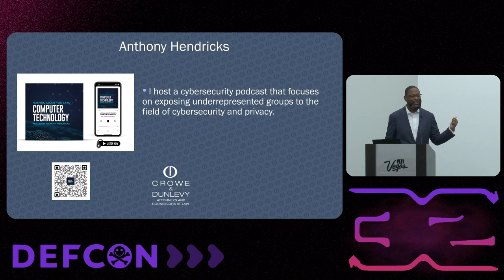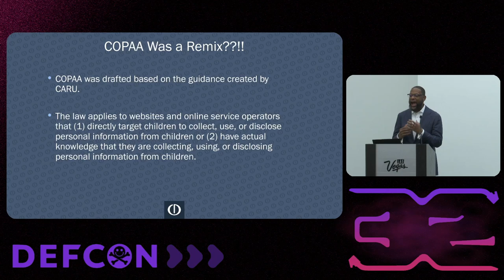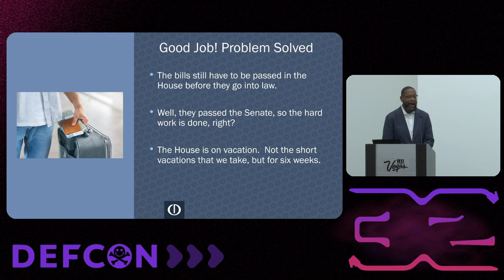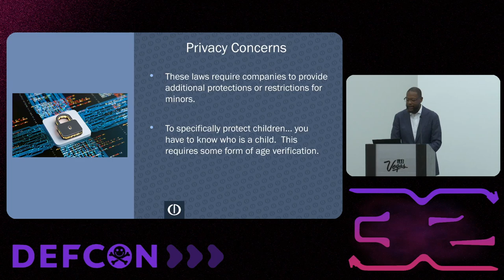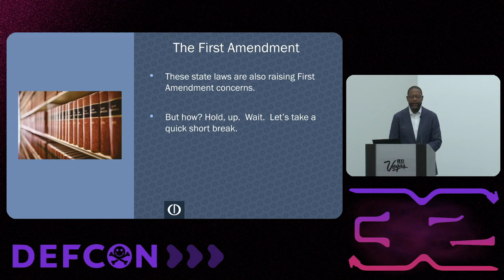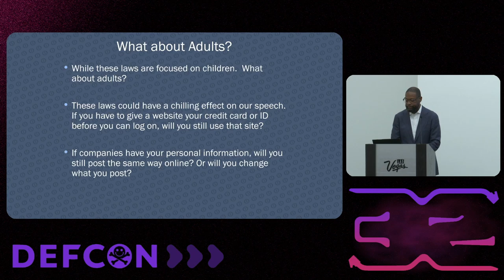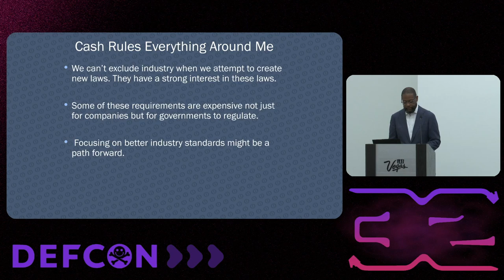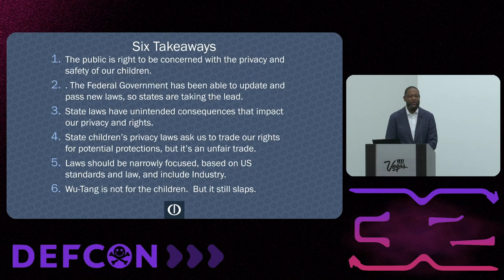DEF CON 32 - How State Laws Meant to Protect Children Raise Other Risks - Anthony Hendricks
On February 25, 1998, hip-hop group the Wu-Tang Clan made Grammy history… for all the wrong reasons. After losing in the Rap Album of the Year category, Wu-Tang member ODB stormed the stage, interrupting an acceptance speech to declare the now infamous phrase “Wu-Tang is for the children.” Anyone who has heard a song from Wu-Tang knows that despite ODB’s insistence, it is certainly not true. It appears that States may be taking this same approach when it comes to children's privacy and safety online. Despite these laws being for the protection of children, they often raise other unintended consequences. State legislatures around the country are debating new laws to protect children online. This year, Tennessee, Maryland, Virginia, Georgia, Utah, and Florida have passed legislation focused on children's privacy, usually through restrictions on social media use. While privacy advocates have championed these laws, they have been met with criticism and, in some instances, legal challenges. This is because in order to implement laws that apply to kids online, companies have to identify which users are kids—which requires the collection of sensitive personal information. Along with this privacy tension, there are First Amendment protection concerns that these laws limit online speech. This presentation will explore how youth privacy laws may not be protecting children in the ways that we hope by first discussing the attempts made by states to address youth privacy. Then, analyzing the unintended privacy consequences, focusing on how states are required to collect sensitive information that we are often trying to protect. Next, we will examine the First Amendment concerns using the example of the challenges to California’s Age Appropriate Design Code Act before finally discussing a path forward to protecting children.